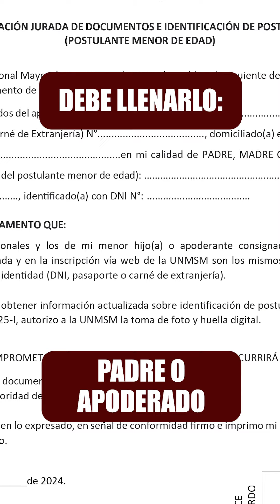🔴UNMSM ¡Atención postulante! Estos son los objetos prohibidos en el Examen de Admisión 2025-I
✅Ten en cuenta estas indicaciones para asistir este sábado 05 y domingo 06 de octubre a rendir tu ExamenDeAdmisión en la DecanaDeAmérica.
Recuerda, las puertas se abrirán desde las 6:00am y cierran a las 8:30am en punto. ¡Toma tus precauciones!